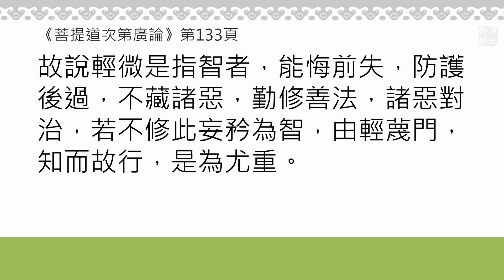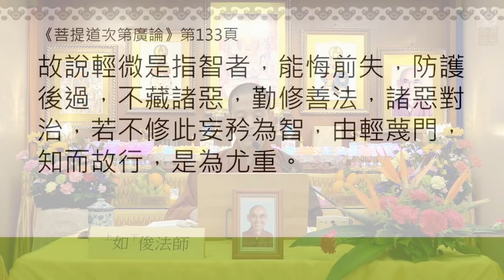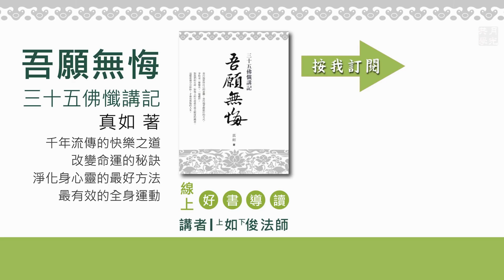20181215-4 神通第一的目犍連打不過老農夫？ /福智僧團-如俊法師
說明：
《吾願無悔》youtube線上共學，自9月8日起，會按照書中原文進度，自82頁「緒論」開始，與同學根據原文逐段研討。上課時間仍為臺灣每週六晚間7點到8點。前面進度漏看或還未上課者，可至「月光共學」youtube首頁補課。

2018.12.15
                                               「緒論」
（講說內容節錄自《吾願無悔》第一版第三刷 第88頁第9行）

就是因為過去由於愚痴的原因，對境產生了貪瞋痴的煩惱，對眾生不恭敬，甚至生猛烈的煩惱去殺害、去打，或者 生猛烈的貪等等造諸惡業。我們自以為是快樂的，自以為是痛快的，可結論卻是結了很多很多的罪。尤其是受戒的人，如果不注意正知正念的防護力，非常容易犯戒。犯了戒之後，絕不能自己裝糊塗：「我不想，我不敢想。」不能裝糊塗，不能得過且過，偷偷地覆藏起來就不管了，一定要想辦法把吃到嘴裡、吃到身體裡的毒藥吐出來。懺罪法就是把你吃到的毒藥，全部清出來的一種辦法。這樣的話才不至於致死，才不至於來生去墮落惡趣，甚至長劫的惡趣，這樣的代價。

一、“就是因為過去由於愚痴的原因，對境產生了貪瞋痴的 煩惱，對眾生不恭敬，甚至生猛烈的煩惱去殺害、去打，或者生猛烈的貪等等造諸惡業。”

《廣論》142頁：
“如《入行論》云：「苦從不善生，如何定脫此，我晝夜恆時，理應思惟此。」又云：「能仁說勝解，一切善品本，又此之根本，恆修異熟果。」謂既了知黑白業果，非唯了知即便止住，應數修習，以此是為極不現事，極難獲得決定解故。”

福智上日下常老和尚開示《廣論》開示64卷A，手抄稿第八冊，第164頁 “所以這幾句話，大家牢牢記在心裡面，趁現在難得這個暇滿的人身，要如理思惟，包含兩樣東西：第一個如理，第二個思惟。不如理你還是少想為妙，想的都是打的妄想，越想越錯，你還覺得我有道理，他沒道理，一天到晚在想那些念頭，你是越想越糟，你增長這個業都是可怕的墮落的業。雖然你不想的，含含糊糊，將來像墮落畜生一樣，豬、像蚌一樣，但是比下地獄還好一點。所以這個裡面要兩樣東西—如理、思惟，而如理是根本因，然後不斷地思惟是圓滿因，這兩樣東西，那就成了，你就可以對於這個產生決定的勝解。”

(本段五之四講綱)

二、“不能裝糊塗，不能得過且過，偷偷地覆藏起來就不管了，一定要想辦法把吃到嘴裡、吃到身體裡的毒藥吐出來。”

《廣論》133頁：
“《涅槃經》說：諸愚癡者，如蠅粘涕不能脫離，雖於小罪不能脫離。由無悔心不能善行，由覆藏過，雖先有善為惡染污。故應現受異熟之因，變為極重那落迦因。

故說輕微是指智者，能悔前失，防護後過，不藏諸惡，勤修善法，諸惡對治，若不修此妄矜為智，由輕蔑門，知而故行，是為尤重。”

三、深信業果。神通不敵業報。
《眾經撰雜譬喻》卷上，目犍連尊者因過去生傷害父親的意業，雖有神通，仍然難逃苦果之公案。